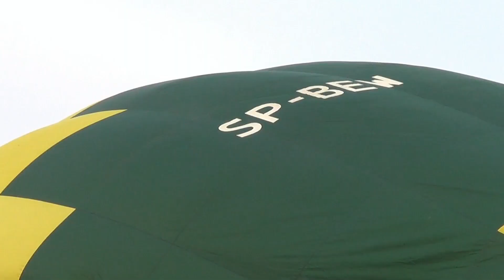Zawody Balonowe Kwidzyn 2016 movie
Loty poranne i lądowanie o zmroku .